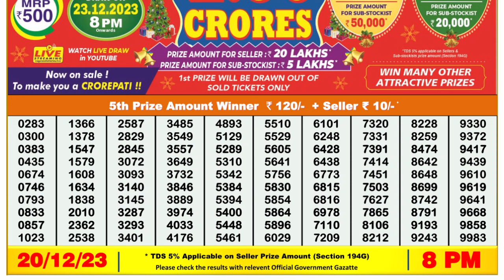Dear Lottery Sambad 8pm today 20.12.23 Nagaland State Lottery Result